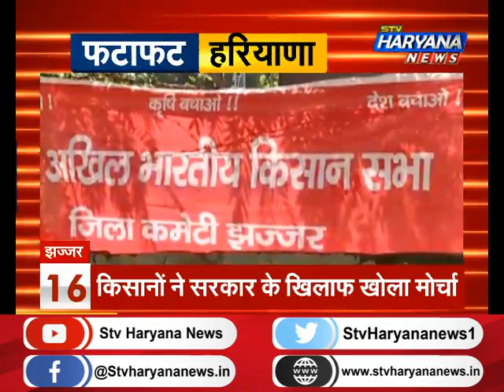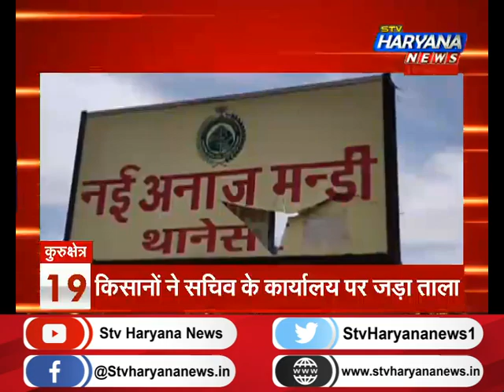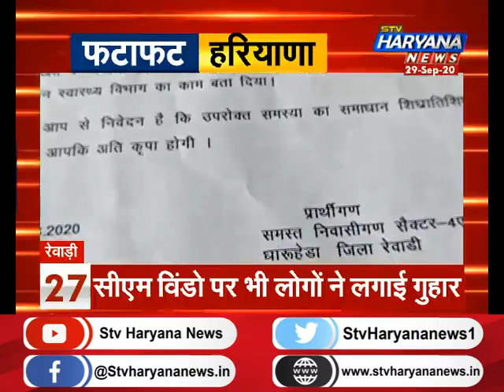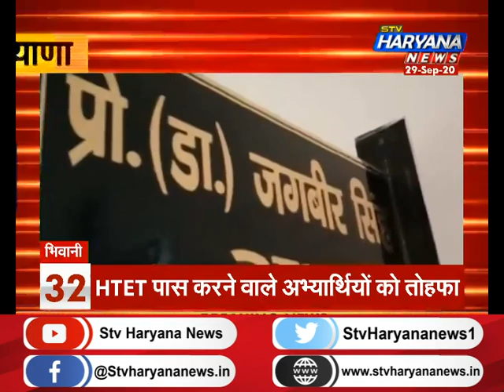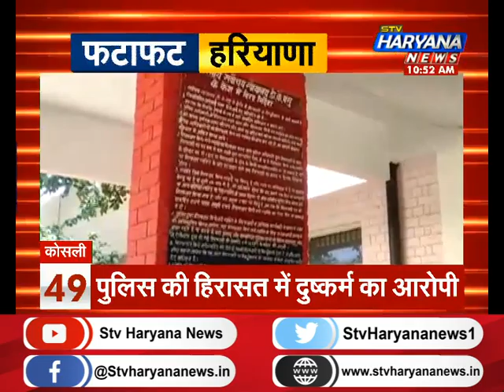फटाफट हरियाणा में देखिए प्रदेश की 50 सबसे बड़ी खबरें एकसाथ...||TOP50NEWS || STV Haryana News